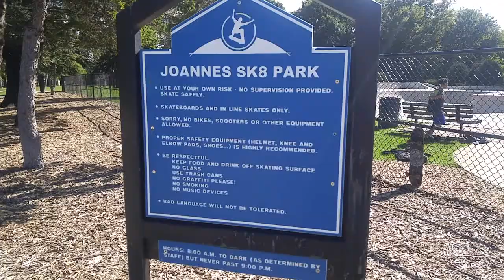Scooting "The Krusher" Pulse Pro Scooter PPP (Episode 1)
We take the PPP MFG  Scooter  to 3 skateparks in one day. Is the The Krusher a good scooter? Depends... If you just want to scoot around it's fine. If you want to shred skateparks then even a beginner will destroy this scooter in about a month.  After the 3 skate parks in one day it rendered this scooter permanetly broken. Will post a damage report soon.

Skate parks:
Joannes
Cornerstone
Appleton